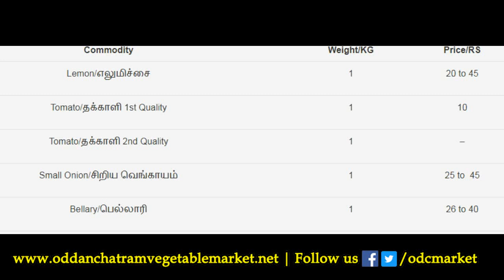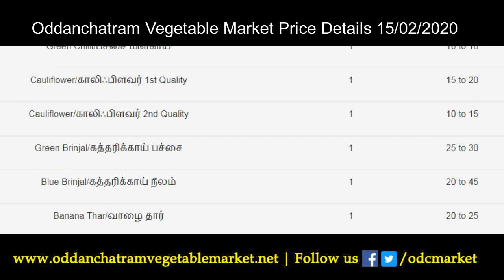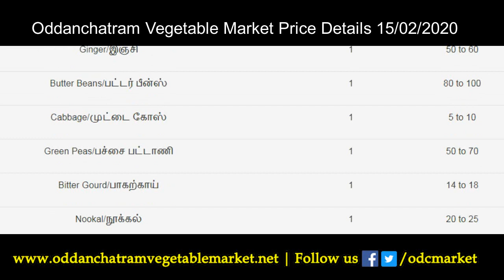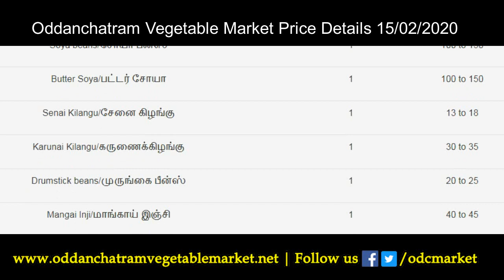15/02/2020 Oddanchatram Vegetable Market Price Details